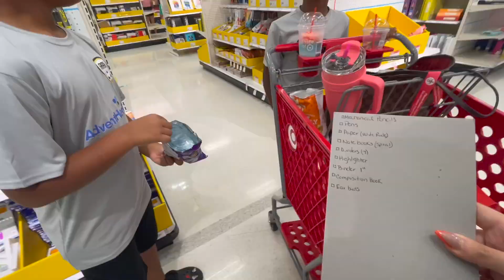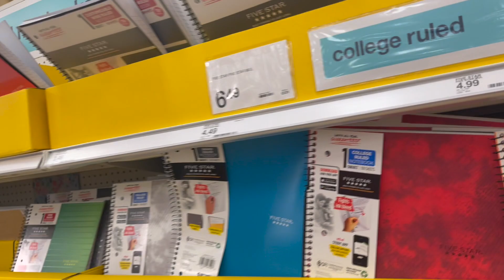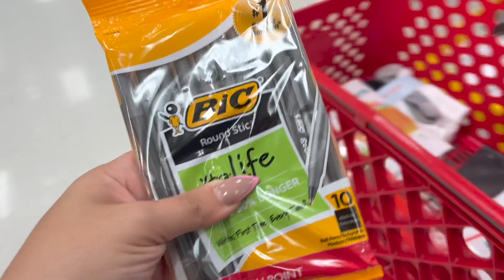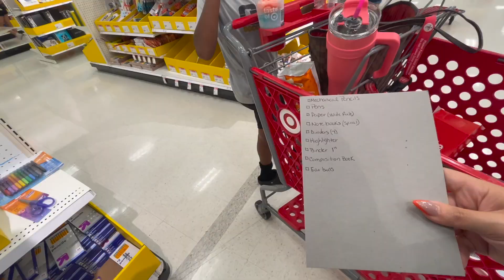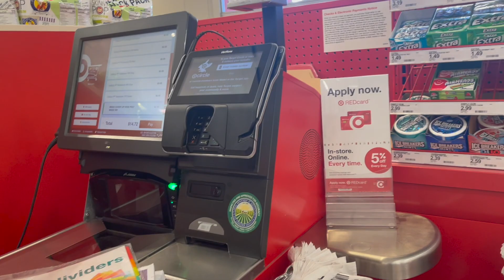Back To School Shop With Me at Target 2022 📕✏️ Back to School Shopping with BOYS 😅😬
BACKTOSCHOOL TARGETSHOPWITHME Back To School Shop With Me at Target 2022 📕✏️ Back to School Shopping with BOYS 😅😬

Hey friends! I hope you enjoy this back to school shop with me! We had such a good time but it was so hectic at the same time. I wouldn't change it for the world! I hope you can get a little laugh 🤓